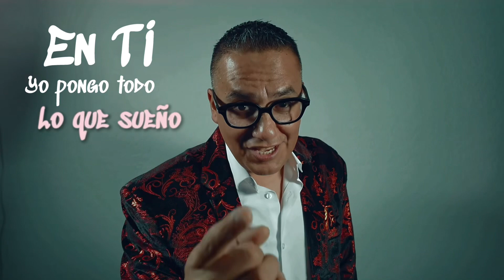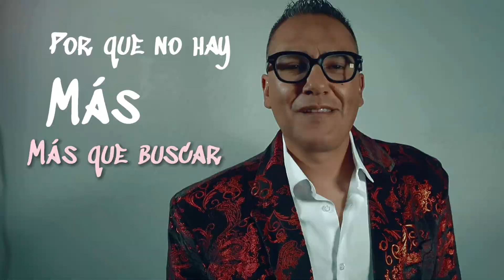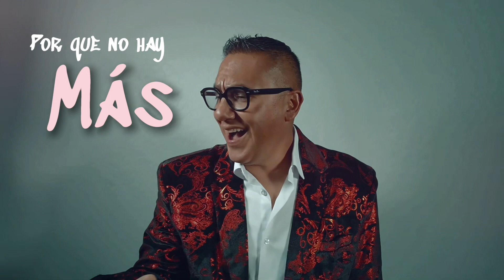Héctor García-Mi tesoro (Video Lyric Oficial)-Música Católica en banda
¡Escucha nuestra música en plataformas digitales!👇🏻

¡También te invito a ver mi programa de "Locos por Cristo Live"!